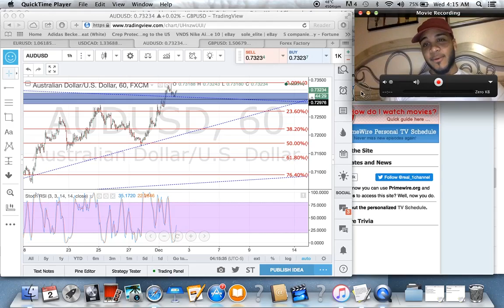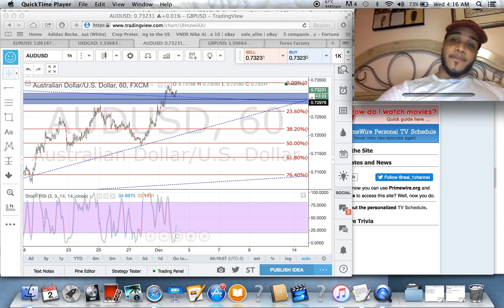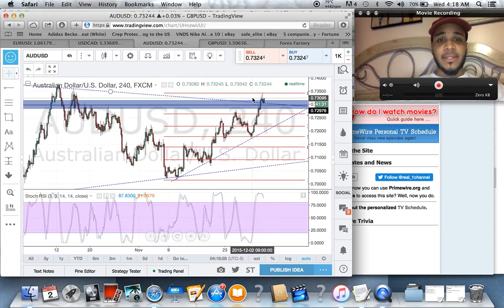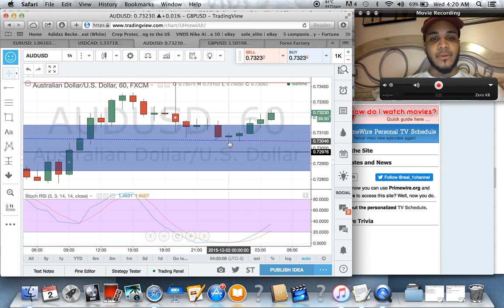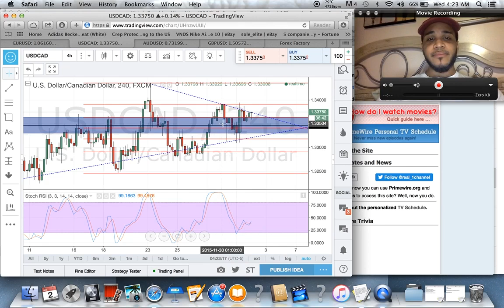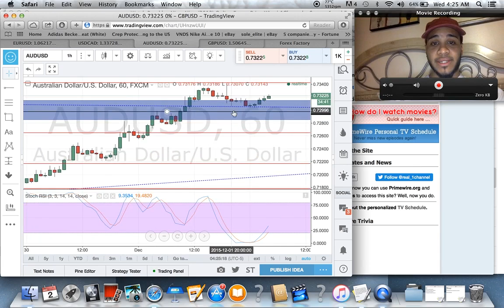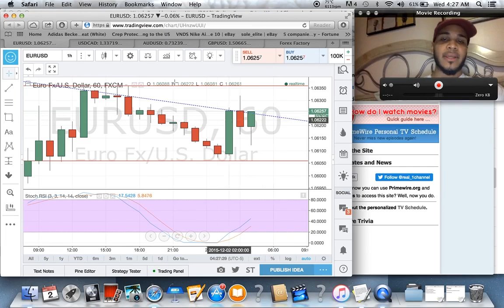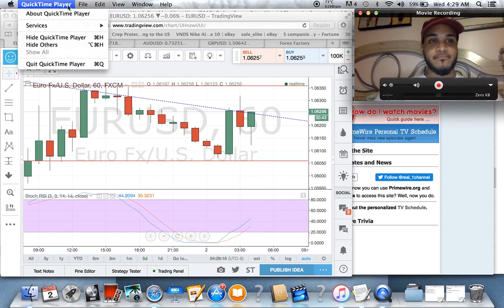BeMajorFX - Daily Forex Technical Analysis Ep. 5